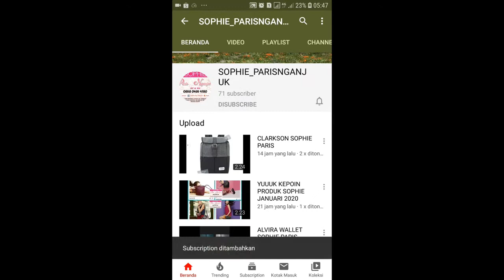SANDAL EVA FELA SOPHIE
sandal eva berwarna coklat dengan motiff full bunga bunga yang nyaman digunakan untuk aktivitas sehari-hari

Product Type: Sandal
Style: Slipper
Material/Fabrics: Eva
Colors: Multicolour
TERSEDIA SIZE S-M-L
S = 36-37
M = 38-39
L = 40-41

1. Bisa daftar mandiri melalui
2. Bisa kita daftarkan gratis ( tanpa id card , katalog dan atarter kid)
3. Pendaftaran 25rb (free id card, starter kid n katalog)

[16:18, 3/5/2020] CALTIRA ROSIANA: Sebagian besar produk sudah kita upload d youtube channel kita

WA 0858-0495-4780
Shopee : shopie_paris_nganjuk

1. Transver
2. Cod (bayar di rumah alamat rumah costumer dikenakan ongkir)
3. Cod di lokasi yang telah ditentukan oleh SOPHIE PARIS NGANJUK free)* Lokasi COD*
1. jl. Semeru Perumahan Argo Residence 2 blok C8. Sukorejo.loceret.nganjuk(dekat atm Bri jalan semeru). Depan atm semeru ada ruko kosong. Disebelah ruko ada jalan masuk (silahkan masuk mengikuti jalan dan belok kanan) jam 8 sampai 2 sore
2. INDOMARET depan STKIP PGRI Nganjuk jl. Abdul Rahman Saleh no 21. Dekat Rumah sakit Bayangkara, jam 3 sampai jam 7 malam Terimakasih